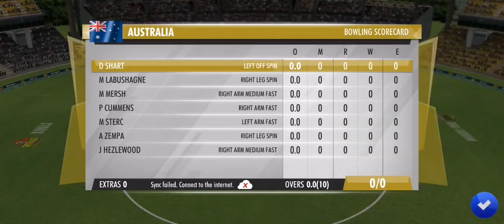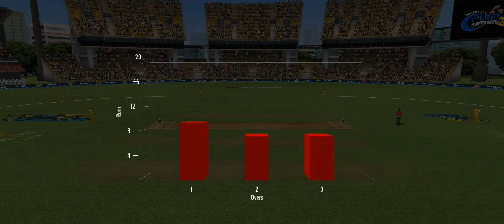TEAM INDIA BEST PARTNERSHIP | TGMG GAMER tamil tamil gaming தமிழ்